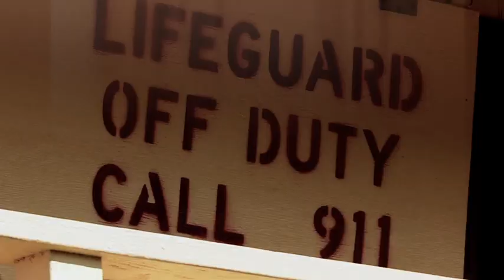NeilPryde JP Australia video Robby Swift Halloween Training for the NP JP team on Maui HQ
NeilPryde video Robby Swift  Halloween Training for the NP JP team on Maui  HQ